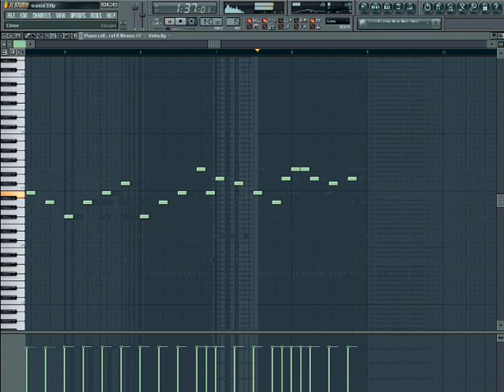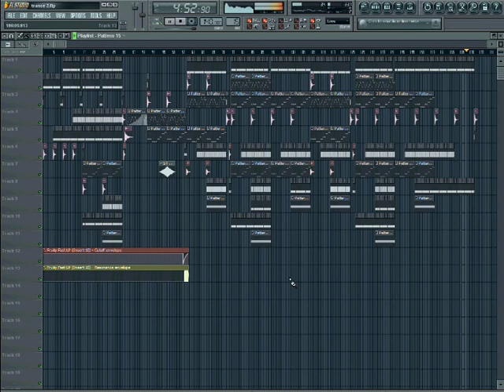Fl Studio 9 - Trance / House - Song II